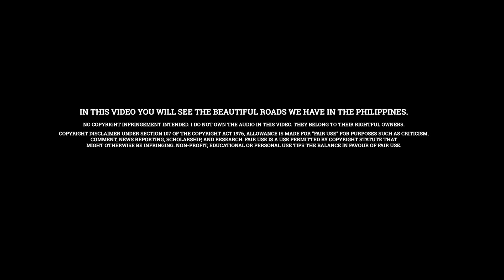EDSA | EDSA 2021 | AVENIDA 19 DE JUNIO | HIGHWAY 54 | DON PANYONG | ROAD VLOG #3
EDSA is the LONGEST and the MOST CONGESTED HIGHWAY in the METROPOLIS, stretching some 23.8 kilometers (14.8 mi).

In 1946, it was named Avenida 19 de Junio for Jose Rizal's birthdate. In the '50s, EDSA was renamed Highway 54. Finally, on April 7, 1959, by virtue of Republic Act No. 2140, it was named Epifanio de los Santos Avenue or EDSA.

It is named after Epifanio de los Santos y Cristobal. “Don Panyong” was historian, jurist, artist, literary critic, and scholar born on April 7, 1871 in Malabon.

EDSA was only meant to be a two-lane highway. When construction started in the 1930s, under Pres. Manual L. Quezon, the boulevard was named “North-South Circumferential Road.”

Before the Covid-19 pandemic, 405,000 vehicles a day drove through EDSA; it was 170,000 vehicles during the enhanced community quarantine; and 205,000 vehicles under the general community quarantine.

And as the busiest road in the metro, EDSA has been transformed many times to accommodate the traffic requirements of the time — adding overpasses, underpasses, bus lanes, motorcycle lanes, MRT above-ground tracks and stations— and more recently a Bus Carousel service in the innermost lane and a bike lane in the outermost lane.

Meanwhile, a variety of traffic regulations have been implemented along EDSA – all to speed up the flow of vehicles as it had become a barometer on the traffic situation in the Metro.